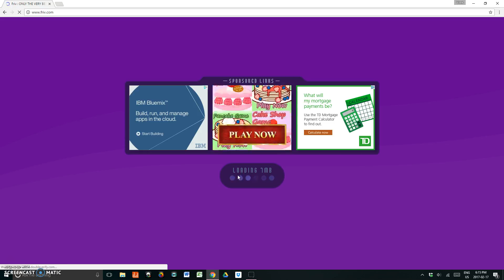Getting my license | car games on friv.com